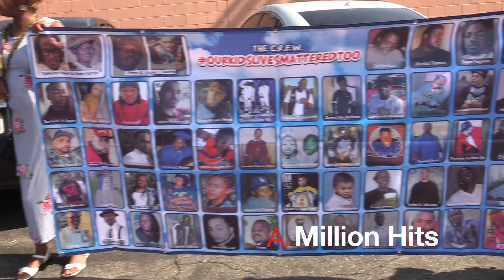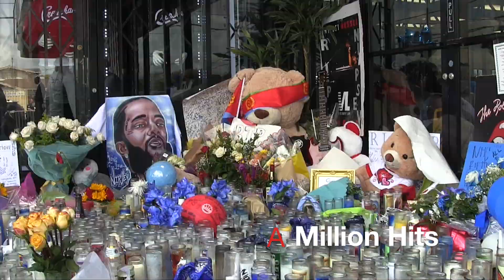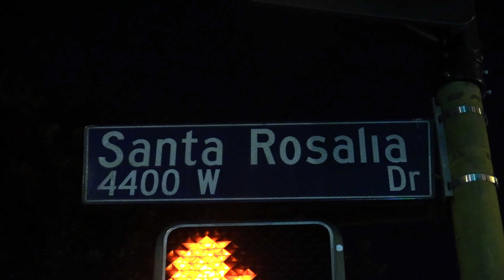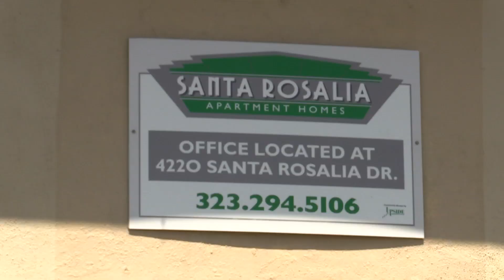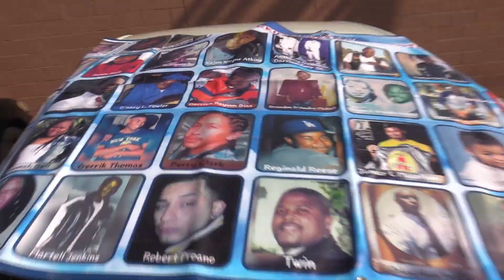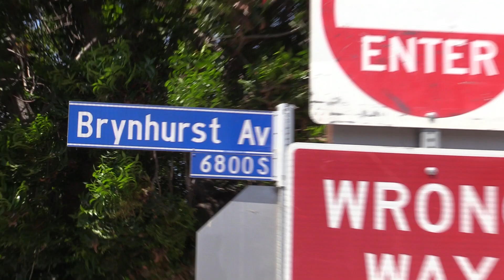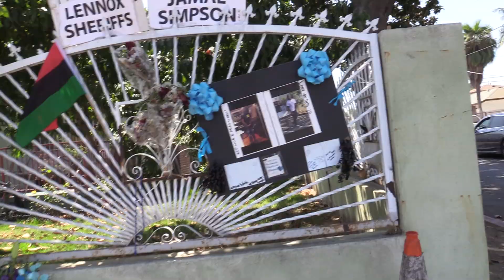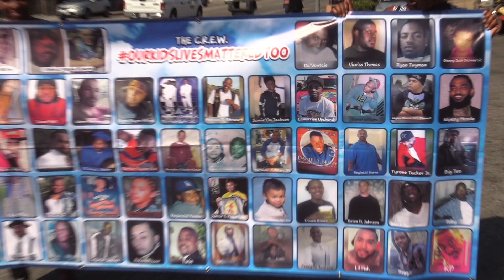A Million Hits/Nip B Day/BlackBrown Vs Cop/Homicides 2019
A Million Hits covers the Aug,15 2019 Nipsey Hussles Birth Day along with new updates from the area of Slauson and Crenshaw Blvd.Also new sheriff homicides and issues on Black vs Brown for the Gone And Never Forgotten Peace Summer 2019...